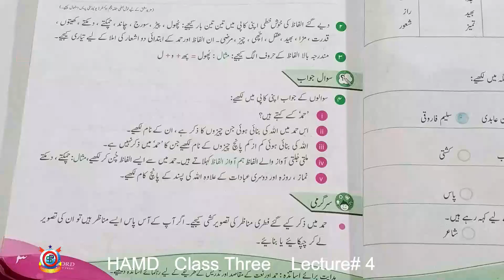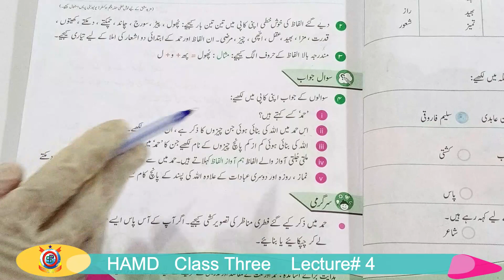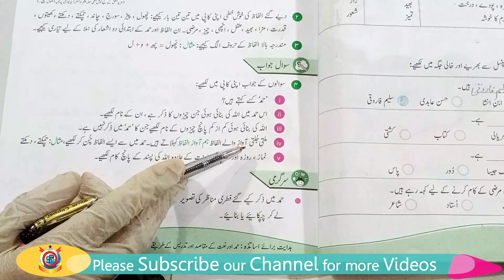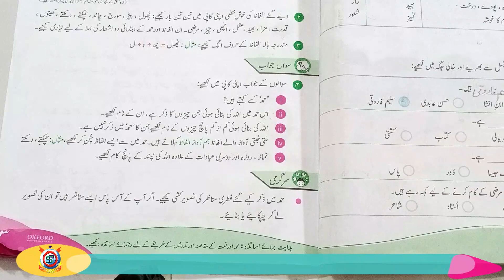Exercise; Hamd - Urdu | Lecture 4 | Class Three